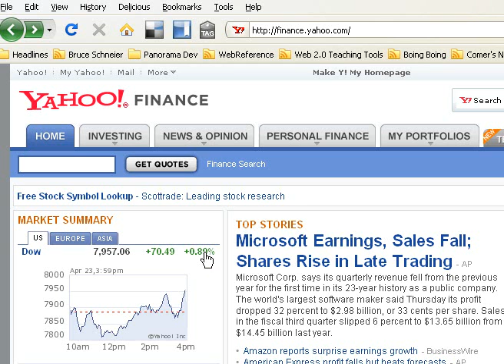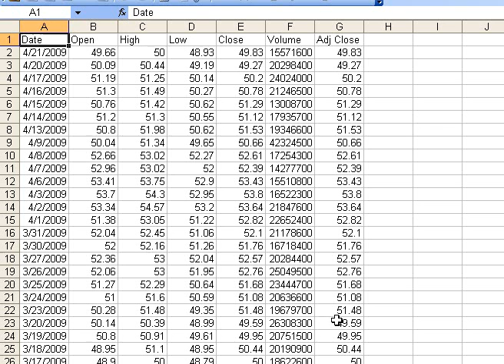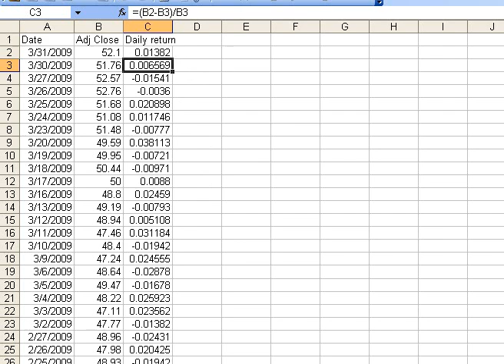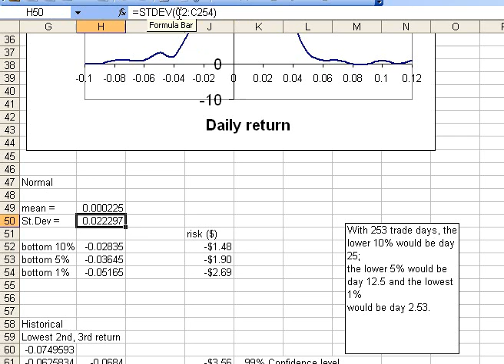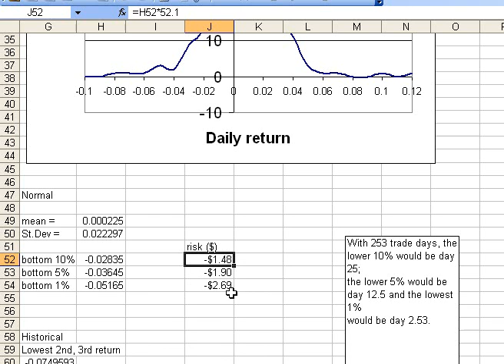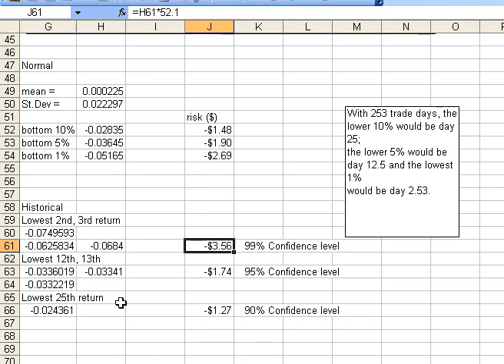Value at Risk - example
An example to illustrate the calculation of Value at Risk